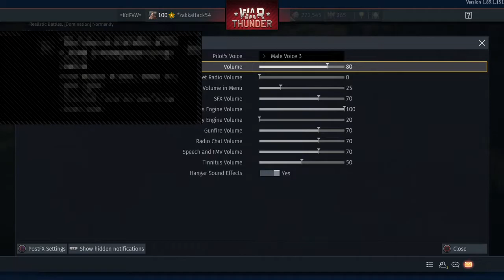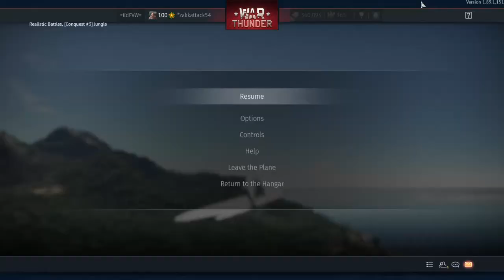Playing with our new Italian bf109 untill we unlock the abul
Welcome to the channel! Interested in daily War Thunder streams? Look no further!

YouTube Stream Schedule🎥
🔴Monday-Friday 12 pm EST/4 pm GMT and 8 pm EST/12 am GMT.
🔴Channel supporter streams Friday 8 pm EST/12 am GMT.

BECOME A SUPPORTER TODAY!🏅
💸Every single penny of every donation is going into building a PC! I currently stream and create all of my content using a Playstation, which is quite limiting, Challenging, and time-consuming.

💸Donations of 10$USD or equivalent qualifies you for the Channel supporter role on the discord giving you access to supporter exclusive text and voice chats as well as the ability to squad up with me on our weekly channel supporter streams.